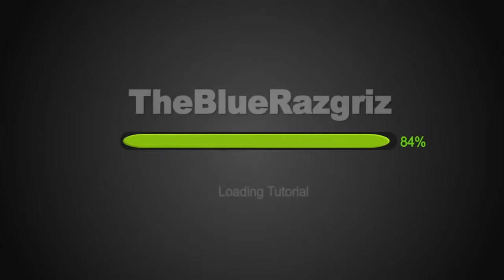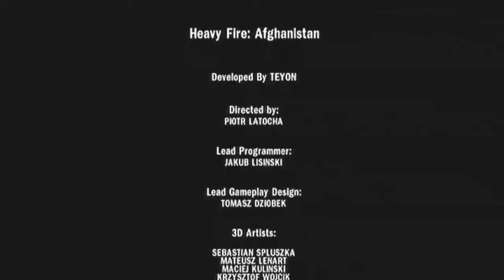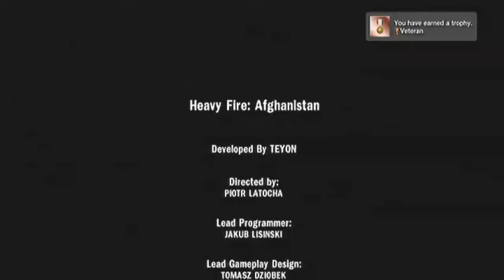Blue's Trophy time! Heavy Fire Afghanistan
Trophy Time is a video of RMY-BlueRazgriz earning the trophies of a certain game.
Please view my channel to see more "trophy time".